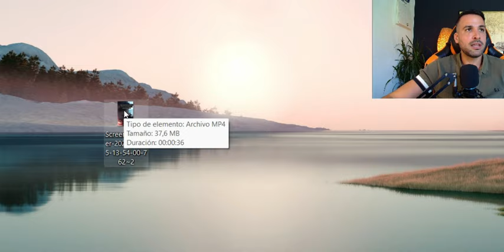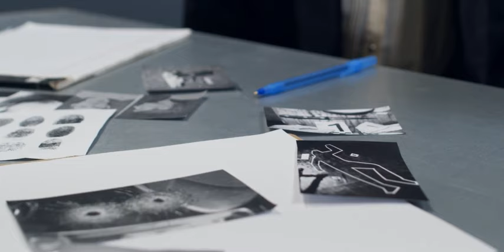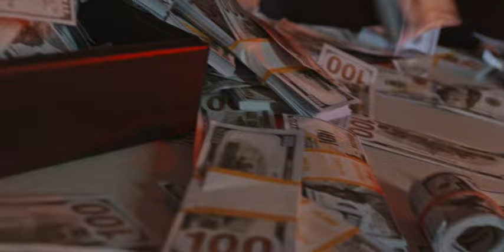ACTUALIDAD POLÍTICA:El FIN de PEDRO SÁNCHEZ, NOVEDADES:JEFFREY EPSTEIN, DANIEL SANCHO, ESTHER LOPEZ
Actualidad Política: Pedro Sánchez, Puigdemont y Casos Criminales | Novedades en Daniel Sancho, Esther López y Jeffrey Epstein"

Descripción:
¡Bienvenidos al Semanal de Alvaro Navarro Noticias! En este emocionante episodio, exploraremos las últimas novedades en el mundo político y los casos criminales que han capturado la atención de todos. Desde las decisiones de Pedro Sánchez hasta la situación actual de Carles Puigdemont, pasando por los detalles más recientes en los casos de Daniel Sancho, Esther López y el infame Jeffrey Epstein.

**🇪🇸 Actualidad Política: Pedro Sánchez y Puigdemont**
Comenzaremos analizando las últimas noticias políticas, incluyendo las decisiones clave de Pedro Sánchez y la situación en la que se encuentra Carles Puigdemont. ¿Cuáles son los eventos más recientes que están dando forma al panorama político actual? Descúbrelo en este video.

**🔍 Casos Criminales: Daniel Sancho, Esther López y Jeffrey Epstein**
Sumérgete en el intrigante mundo de la criminalística con las últimas novedades en tres casos impactantes. ¿Qué ha sucedido en el caso de Daniel Sancho? ¿Cuáles son los nuevos desarrollos en la investigación de Esther López? Además, proporcionaremos actualizaciones sobre el caso de Jeffrey Epstein, manteniéndote al tanto de los detalles más recientes.

**🌐 Más Novedades y Comentarios**
Pero eso no es todo, también exploraremos otras noticias relevantes que han marcado la actualidad reciente. Desde acontecimientos políticos globales hasta casos criminales que han conmocionado al mundo, este video te mantendrá informado sobre los eventos más destacados de la actualidad.

No te pierdas este episodio cargado de información. ¡Dale clic al vídeo, mantente actualizado y únete a la conversación! ¡Nos vemos en el próximo video de ÁLvaro Navarro Abogado Noticias! 🌐🔍🗞️

Gracias por Ser Parte de Esta Aventura:** Ya sea que te unas como miembro o simplemente sigas siendo un espectador increíble, aprecio cada momento que compartimos. Gracias por ser parte de esta emocionante aventura en ALVARO NAVARRO ABOGADO ¡Espero verte como miembro y disfrutar juntos de esta nueva fase emocionante!